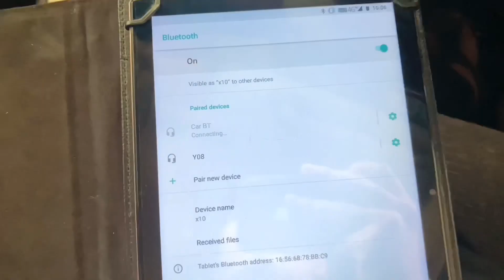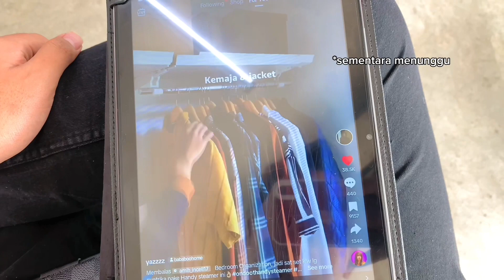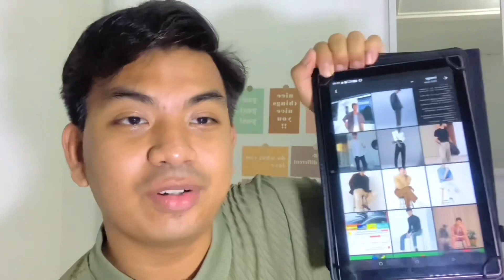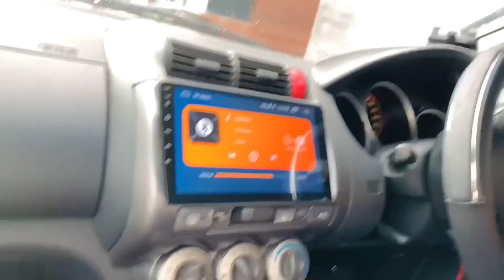VLOG : APA YANG SIBUK SANGAT NI??!!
VLOG : HARI BUSY AKU

Hi! Harap korang enjoy dengan video ni!✨

Video harini arif buat vlog lebih kurang macam ‘a day in my life’ macam tu. Dalam video ni korang boleh tengok aktiviti arif sepanjang hari. Agak busy sikit ye😆 macam2 nak kena settlekan. Hahaha. Korang suka tak vlog macam ni?